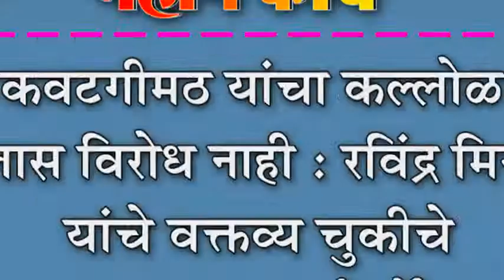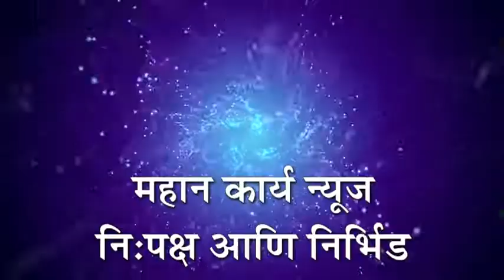कवटगीमठ यांचा कल्लोळ पुलास विरोध नाही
कवटगीमठ यांचा कल्लोळ पुलास विरोध नाही : रविंद्र मिरजे यांचे वक्तव्य चुकीचे-भाजप कार्यकर्ते